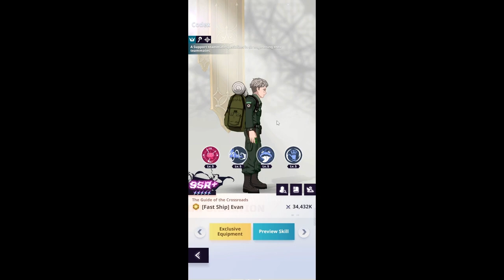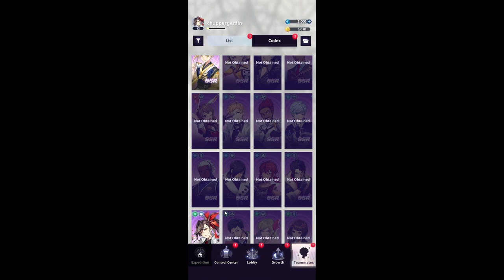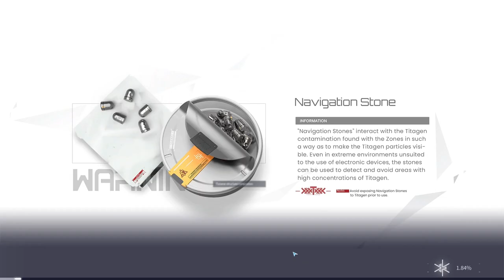Unveiling TOP 5 Mobile Games of August 2023!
I´ve  brought to you the ultimate list of the top 5 mobile games for August 2023. Whether you're a gaming enthusiast or simply looking for some exciting new games to play.

chapters:
0:00 Intro
1:01 Tower Of God New world
3:10 Watcher Of Realms
4:35 Dragon Nest 2 Evolution
6:43 Snowbreak Containement Zone
9:48 Arena Breakout
11:53 outro